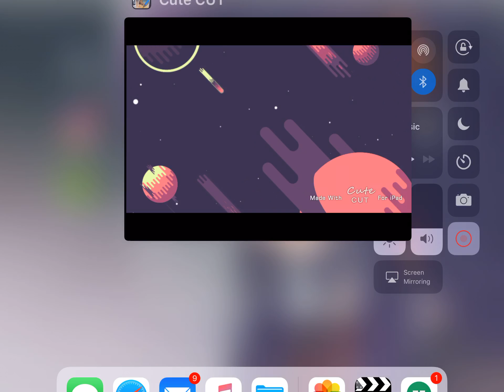Her meme sneak peek (no editing)